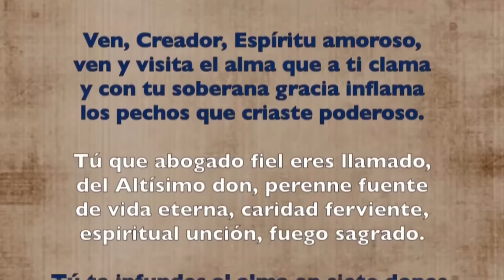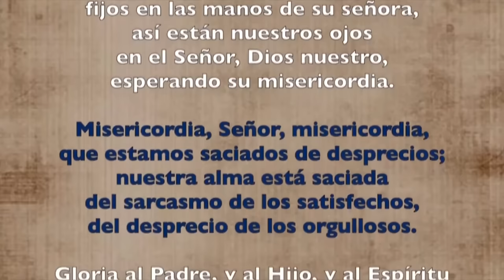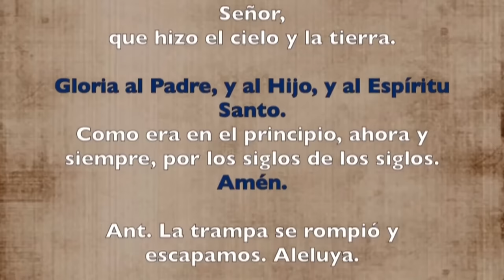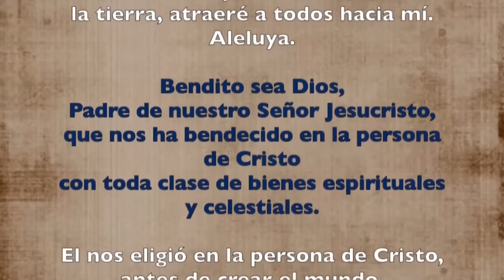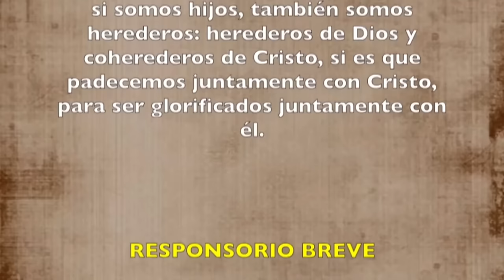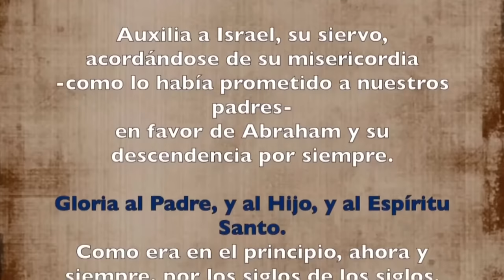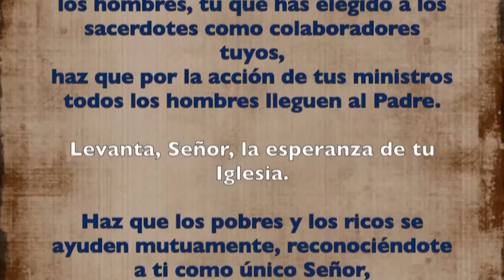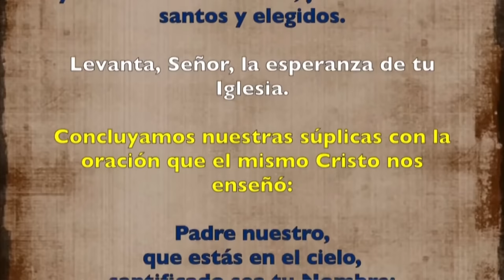Oración de la tarde (Vísperas), LUNES 13 DE MAYO 2024 | VII SEMANA DE PASCUA | cathopray